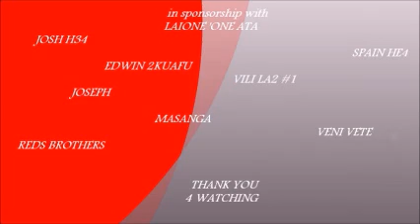Ikale Tahi DANGEROUS TEAM IN RUGBY.wmv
Dont Try This!!

This video dedicated to Laione Oneata..
Muti, David Eden, Siua He4, Spaiin He4,Edwin tukuafu, Vili Latu, Mesui Pooi, 'Ana He4 K, Cindy Jr, Manisela, Taani Pohiva.. Steven Vete Jr..

IKALE TAHI
TONGA..
2011